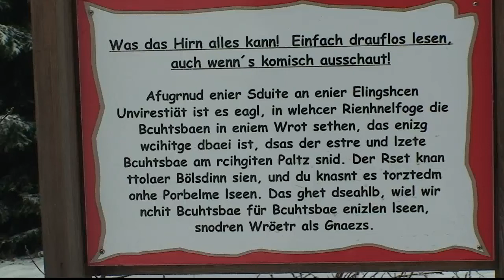Wo ist der Schnee?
Januar 2013 im Bayerischen Wald. Ausgangspunkt ist Kollnburg.